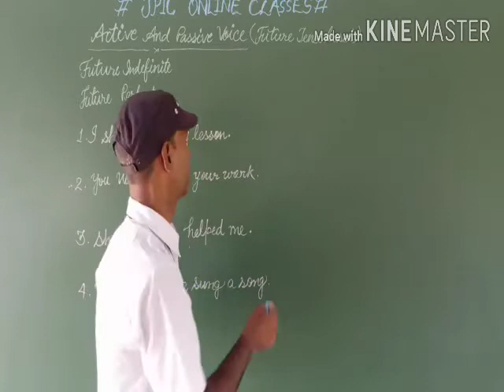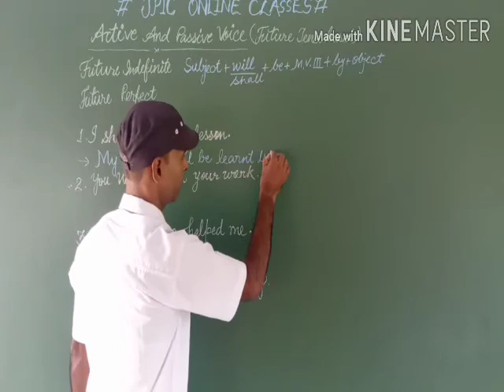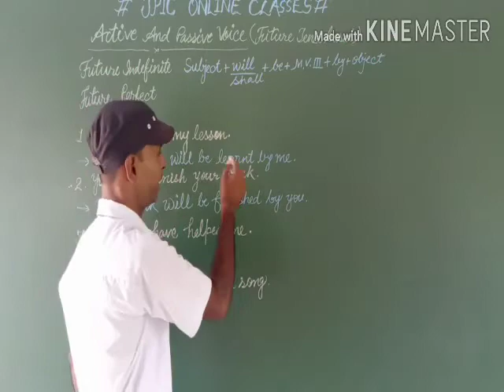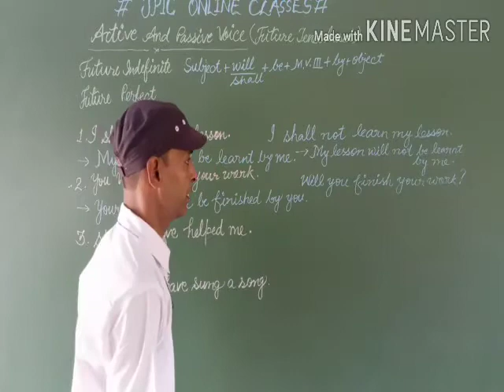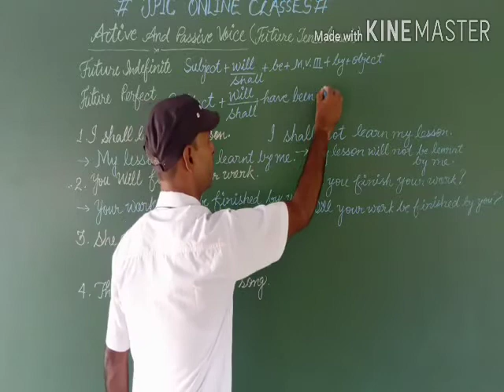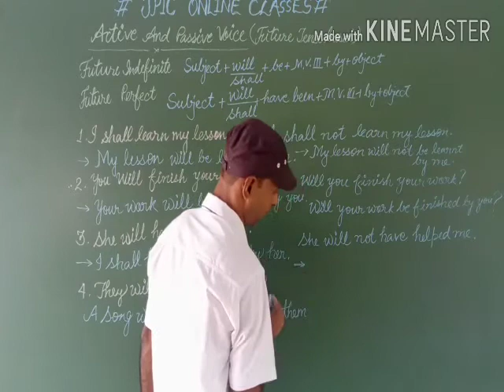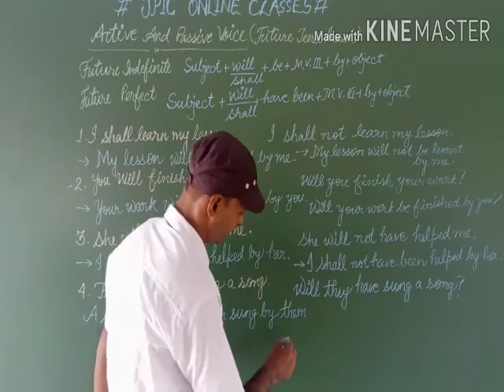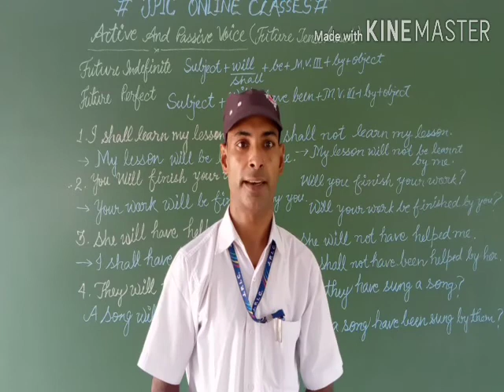Active Passive voice of Future Tense